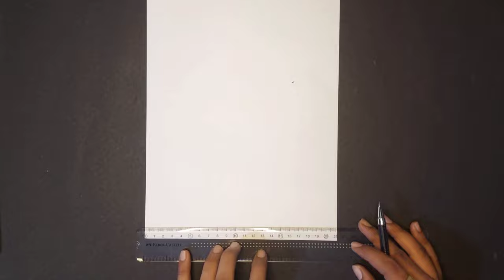Ganpati Bappa Painting ✨️ || Ganpati Bappa outlines ( PART - 1 )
* JAY THAKOR